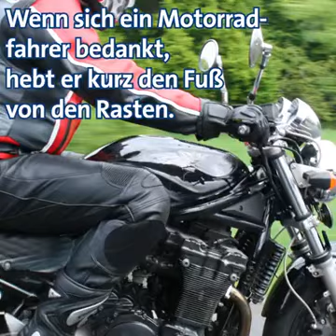ACHTUNG AUTOFAHRER - MOTORRAD!